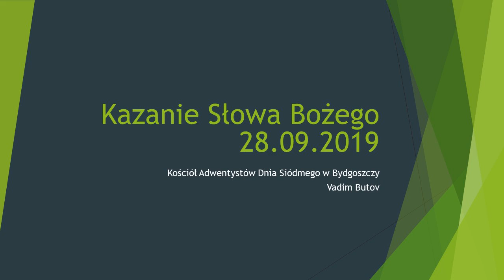Kazanie Słowa Bożego na 2019.09.28 Vadim Butov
Kazanie wygłosił Vadim Butov w Kościele Adwentystów Dnia Siódmego w Bydgoszczy.